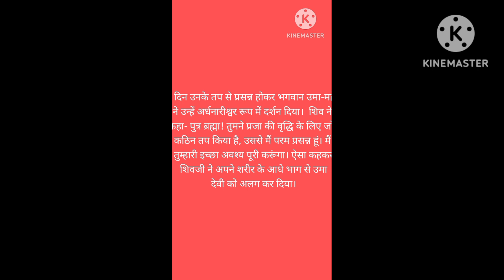har har mahadev 🙏🙏🙏💓❤️❤️♥️💕